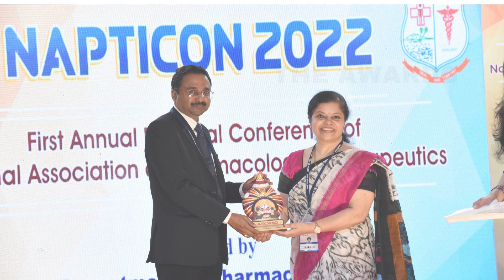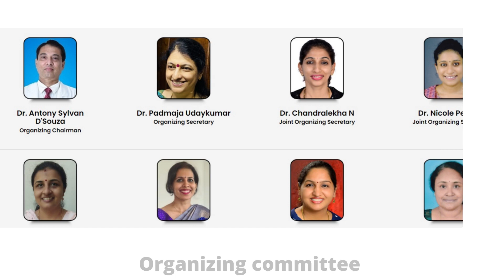NAPTICON 2022 MANGALORE Glimpses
NAPTICON 2022 Organized by the Department of Pharmacology Father Muller Medical College Mangalore, Karnataka on 28th-29th October 2022